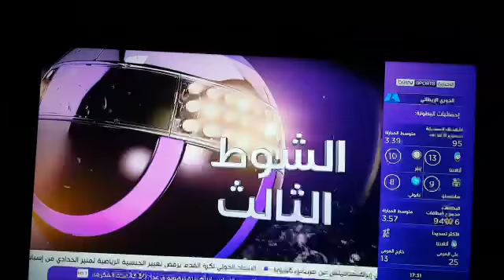hicham jadrane qatar 9/10/2020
Video de hicham jadrane